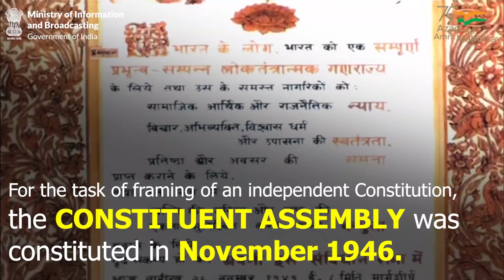ConstitutionDayofIndia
🇮🇳India celebrates its ConstitutionDay every year to commemorate the adoption & enactment of the Constitution on November 26, 1949.